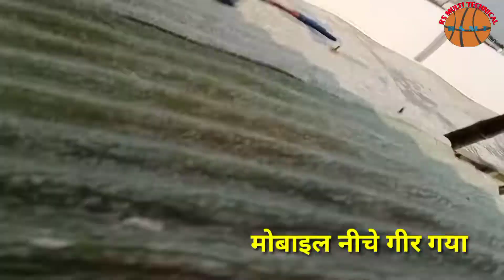1000 litter Water tank cleaning at home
Hello Dosto.
1000 litter Water tank cleaning at home
आज हम आप को इस विडियो मे बताएंगे :- पानी कि टंकी कैसे साफ करे !